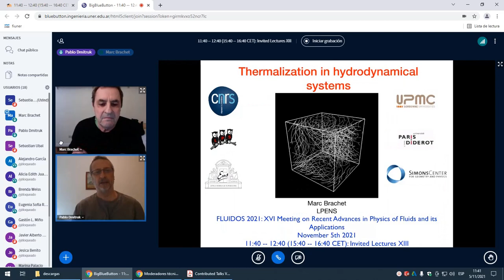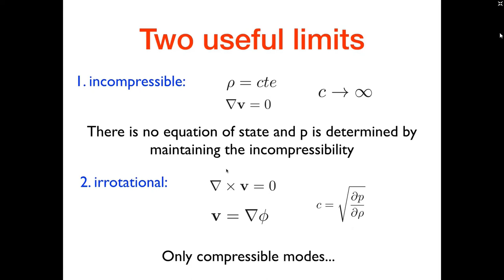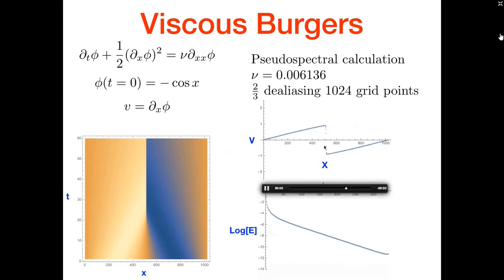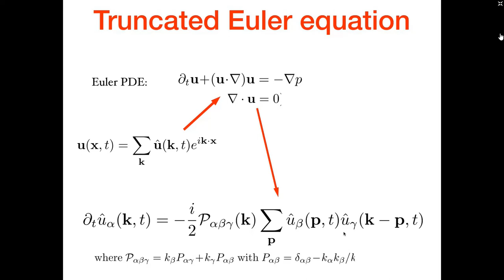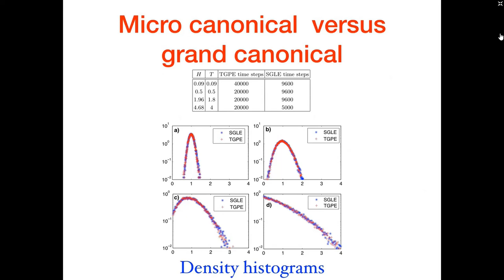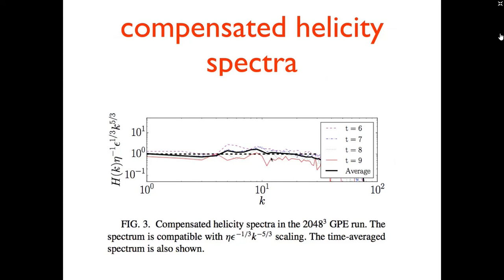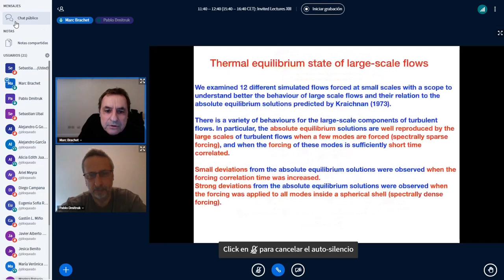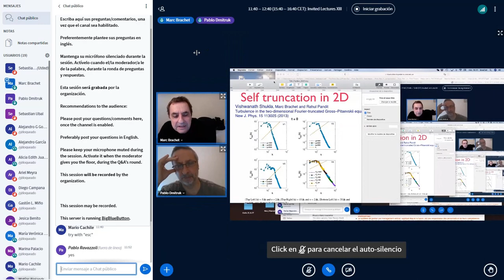Invited Lectures XIII, Marc-Etienne Brachet: "Thermalization in classical and quantum hydrodynamics"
FLUIDOS 2021

Invited Lectures XIII: Marc-Etienne Brachet

"Thermalization in classical and quantum hydrodynamics"

Abstract

First, I will show the effects of spectral Fourier truncation on different conservative systems such as the 1D inviscid Burgers equation, the 2 and 3D Euler equation and the 2 and 3D Gross-Pitaevskii equation (GPE). Second, I will exhibit how finite temperature effects in superfluids can be described by the truncated GPE and estimate the corresponding effective viscosity. Finally, I will show some recent results indicating that the truncated Euler dynamics can correctly reproduce the transitional dynamics in confined 2D turbulence and the energy spectrum in forced 3D turbulence, at scales larger than the forcing scale.